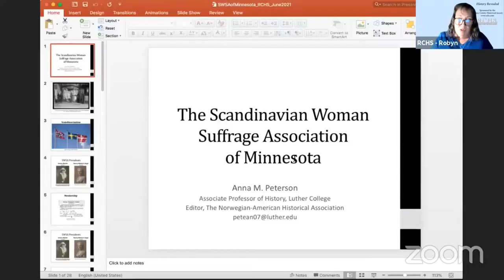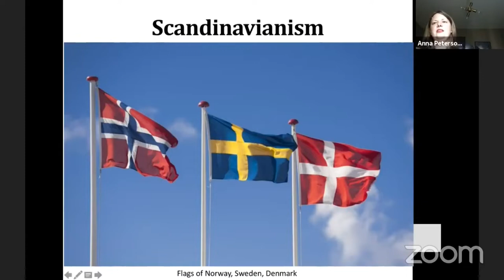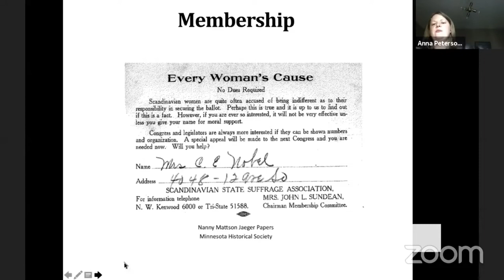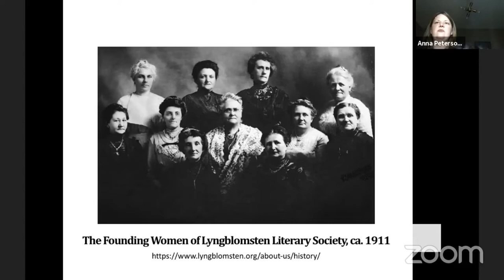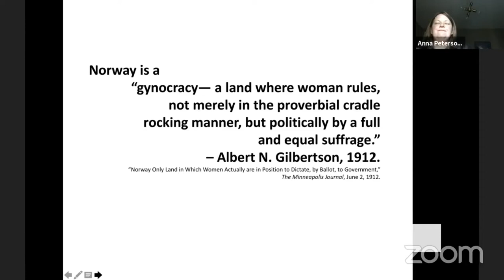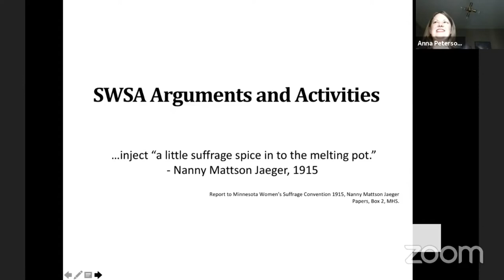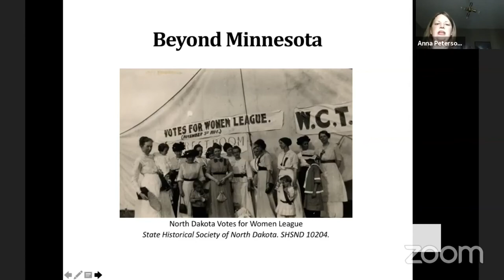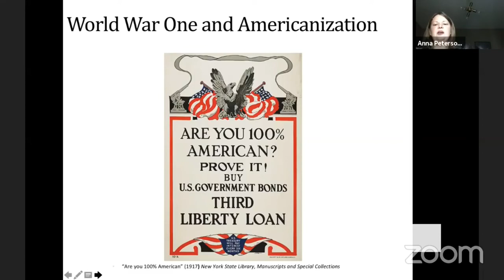History Revealed: The Scandinavian Woman Suffrage Association of Minnesota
During the fight for women's suffrage, Minnesota was home to one of the only ethnic suffrage organizations in the country. The Scandianvian Woman Suffrage Association (SWSA) operated from 1907 to 1919 and used cultural connections to its ethnic communities to garner support for women's suffrage at the state and national levels.

The SWSA had members from all walks of life, serving to counter anti-suffragist claims that suffragists were only elite, society women who did not represent the typical American woman. This talk will detail the history of the SWSA and the ways in which its membership's varied ethnic and class backgrounds "spiced up" the women's suffrage movement.

Bio: Anna M. Peterson is associate professor of history at Luther College in Decorah, IA. She also serves as editor for the Norwegian-American Historical Association. Her many publications include two articles on the Scandinavian Woman Suffrage Association published in Minnesota History and The Journal of American Ethnic History.